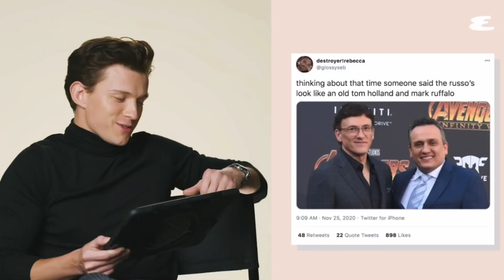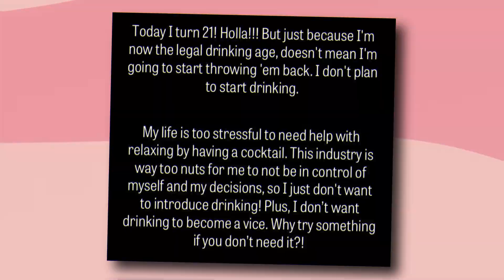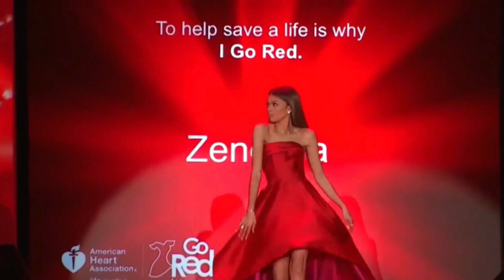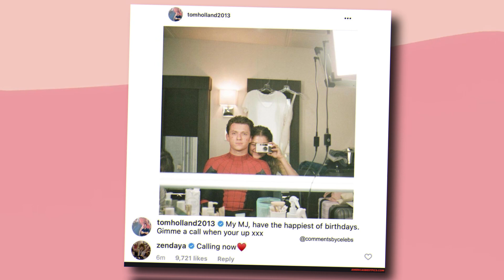Zendaya Speaks On Tom Hollands Alcohol Problem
Zendaya Speaks On Tom Hollands Alcohol Addiction

Tom Holland and Zendaya have always stolen the spotlight with their heart-melting romance. But they're now making headlines with their unconventional yet bold life choices! Nowadays when drinking has become more of a trend and a lifestyle than just a passing pleasure, the younger generation feels the weight of conformity. But amidst all this, Zendaya and Tom defy the norm. They are standing strong against the allure of fame's darker side! Zendaya has made her stance on alcohol quite public. Now her boyfriend Tom too has spoken up. His revelation has sent shockwaves across the globe! Curious to know what they had to say? Keep watching!